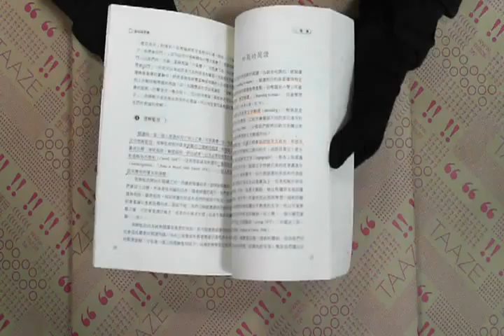TAAZE｜認知與教學 二手書書況 9571121096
TAAZE｜讀冊生活網路書店「認知與教學」，找二手書請至